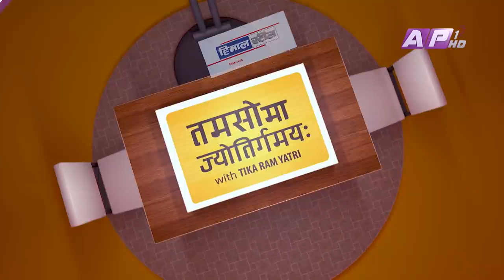नेपाली नागरिक बन्ने र नेपाललाई 'अस्कर' जिताउने अधुरो आकांक्षा | Tamasoma Jyotirgamaya | AP1HD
Guest: Tulsi Ghimire, Film Maker

Researcher: Saroj Gautam
Producer:  Phurba Sherpa
Program Co-Ordinator : Kamala Subedi
Social Media Executive: Krishna Karki

Studio Producer: Chiranjibi Gautam and Subash Thapa

Camera Person
Amrit Sunuwar
Dhana Bahadur Yonjan
Sanjay Paudel

Studio Camera Person
Navaraj Adhikari
Gopinath KC
Surendra Maskey
Janardan Khatiwada

MCR
Roshan Shrestha
Rabi Raj Paudel
David Shah
Pramod koirala

IT OFFICER
Abhisekh Sitoula

IT DEPARTMENT
Ramesh Pandey
Sujan Karki
Sanjay Maharjan
Roje Awale

Production Coordinator
Shivaram Thapa